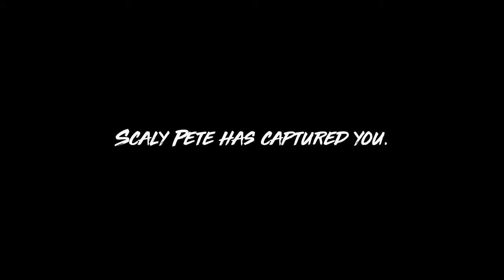Maneater - Episode 1 | Battling scary alligators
Episode 1 of my Maneater lets play. Learning the basics and the rules of the ocean while battling scary alligators.

Welcome to WasAwarrioR if you like my content please consider Subscribing, leaving a Like and a comment and enabling notifications so you can view my future uploads the moment they go live.

On this channel I want to give you a different mix of game play content from games old and new. I hope you enjoy them!

Thank You, WasAwarrioR

About Maneater -

Become a Maneater!
Starting as a small shark pup you are tasked with surviving the harsh world while eating your way up the ecosystem. To do this you will explore a large and varied open world encountering diverse enemies - both human and wildlife. Find the right resources and you can grow and evolve far beyond what nature intended, allowing the player to become a massive shark, an apex predator of legends. Eat. Explore. Evolve.